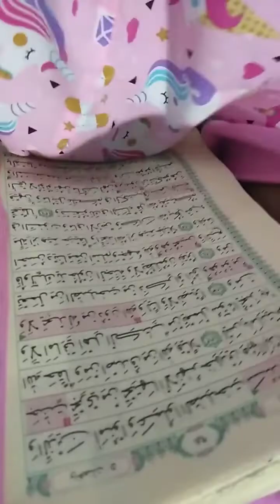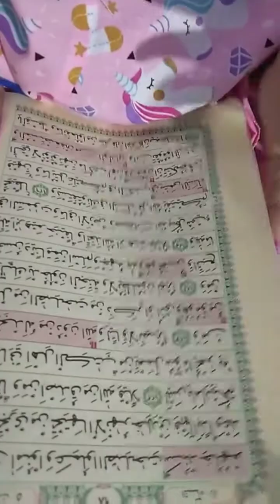mengaji juz5.shofuro askana sakhiyah.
mengaji juz5.Mad Lin

Mad Lin atau Mad Layyin terjadi di huruf berbaris atas (fathah dan dhomah) bertemu dengan huruf ya ( ي ) atau wau ( و ) bertanda sukun, sedangkan di depannya lagi ada satu huruf lagi yang dimatikan karena waqaf (berhenti).

Atau dalam bahasa penjelasan yang lebih mudah,
adalah bacaan miring (lin) bertemu satu huruf yang dimatikan karena waqof (berhenti)

Yang dimaksud bacaan miring (lin) adalah bacaan yang berbunyi seperti
- "Ai" = fathah bertemu ya,
- "Au" = fathah bertemu wau.

Mad Lin atau Mad Layyin terjadi hanya jika berhenti (waqaf).

Cara membaca Mad Lin atau Mad Layyin adalah dipanjangkan 2, 4 atau 6 harakat
jika anda bertanya jadi 2, 4 atau 6 harakat ? ya, anda boleh pilih yang mana saja, hanya saja anda harus konsisten pada pilihan pertama jika anda menemukan bacaan serupa hingga akhir bacaan.Mad Badal

Mad Badal terjadi jika hamzah ( ء ) bertemu dengan huruf-huruf mad.

Cara membaca Mad Badal adalah dipanjangkan 2 harakat.Mad Tamkin

Mad Tamkin adalah mad pada huruf ya ( ي ) yang bertasydid dan juga berkasroh ( يِّ )

Cara membaca Mad Tamkin adalah dengan panjang 2 harakat.Mad 'iwadh

Mad 'iwad terjadi jika berhenti (waqaf) pada huruf yang berbaris fatha tain ( ً ).
Kecuali pada huruf ta marbuthah ( ة ).

Cara membaca Mad 'iwadh adalah tanwin (an) dihilangkan dan dibaca seperti fatha biasa (a) dengan panjang 2 harakat.Mad Arid Lissukun

Mad Arid Lissukun terjadi ketika berhenti (waqof) di akhir ayat sehingga mematikan huruf terakhir sedang sebelum huruf yang dimatikan tersebut terdapat mad asli.

Cara membaca Mad Arid Lissukun kadar panjang bacaannya adalah 2, 4 atau 6 harakat.Mad farq

Mad farq adalah mad yang terhasil dari pertemuan mad badal dan huruf yang bertasydid.
Dinamakan mad farq karena untuk membedakan bahawa hamzah tersebut adalah hamzah untuk bertanya "apakah?".
Juga dikenali dengan nama mad istifham (pertanyaan).

Cara membaca Mad farq kadar panjang bacaannya adalah 6 harakat.Mad Silah Qasirah

Mad Silah Qasirah mad yang terjadi apabila “ha dhamir” (kata ganti) berada di antara dua huruf yang berbaris ( bukan huruf mati).

Cara membaca Mad Silah Qasirah kadar panjang bacaannya adalah 2 harakat.Mad Silah Tawilah

Mad Silah Tawilah adalah mad yang terjadi jika “ha dhamir” (kata ganti) bertemu huruf hamzah yang berbaris dan huruf sebelum "ha dhamir" tersebut juga berbaris.

Cara membaca Mad Silah Tawilah kadar panjang bacaannya adalah 4 atau 5 harakat.Mad Lazim Muthaqqal Kalimi

Mad Lazim Muthaqqal Kalimi terjadi apabila mad asli bertemu dengan huruf bertasydid dalam satu kata.

Mad Lazim Muthaqqal Kalimi dibaca panjang 6 harakat.Mad Lazim Mukhaffaf Kalimi

Mad Lazim Mukhaffaf Kalimi terjadi apabila huruf mad bertemu oleh huruf yang berbaris sukun dalam satu kata. Hanya terdapat pada 2 tempat di dalam Al-Quran:
-- (Yunus : 51)
-- (Yunus : 91)

Mad Lazim Mukhaffaf Kalimi dibaca panjang 6 harakat.Mad Lazim Muthaqqal Harfi

Mad Lazim Muthaqqal Harfi : mad yang terdapat pada huruf-huruf tertentu yang dieja di permulaaan surah , dan dari suara ejaan tersebut terdapat mad yang diikuti mim atau nun sukun dan kemudian bertemu dengan mim.
Huruf-hurufnya adalah: ￼

Mad Lazim Muthaqqal Harfi di-idghamkan dan dibaca panjang 6 harakat.Mad Lazim Muthaqqal Harfi

Huruf-hurufnya adalah: ￼

Mad Lazim Muthaqqal Harfi di-idghamkan dan dibaca panjang 6 harakat.Mad Lazim Mukhaffaf Harfi

Mad Lazim Mukhaffaf Harfi : terjadi apabila membaca huruf-huruf tunggal yand dieja (di baca nama hurufnya) pada awal surah-surah dalam Al-Qur’an.
Huruf-hurufnya adalah: ￼

Mad Lazim Mukhaffaf Harfi Kadar panjang bacaannya: 6 harakat dan tidak disertai dengan Idgham kecuali huruf ع yang boleh dibaca dengan 4 atau 6 harakat.